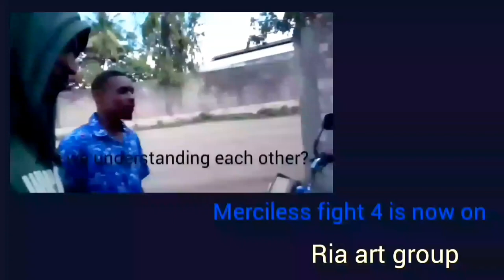Vita vya reli S.G.R